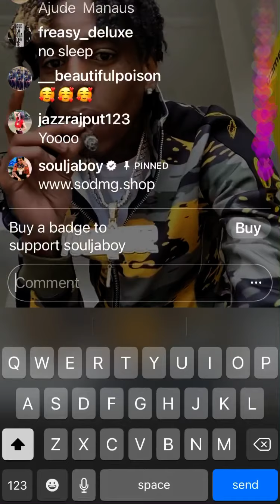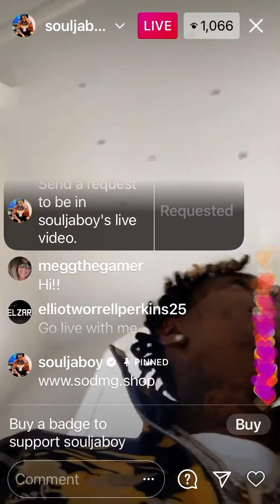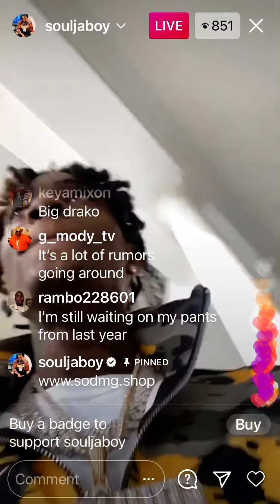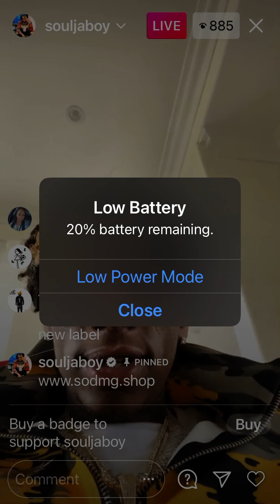Soulja Boy Go Live On IG In Clears Rumors Plus More🤫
Soulja Boy talks new clothing line and Follow fans back